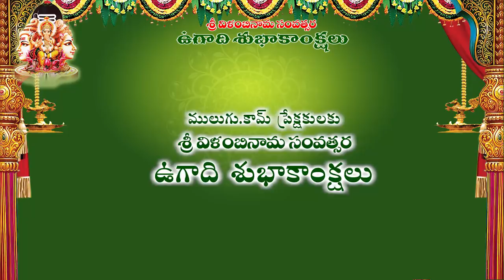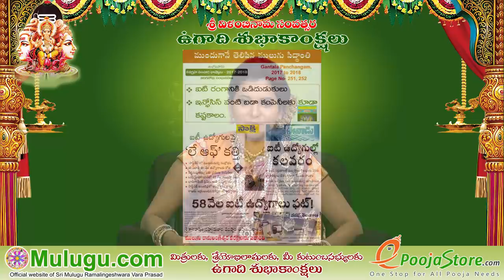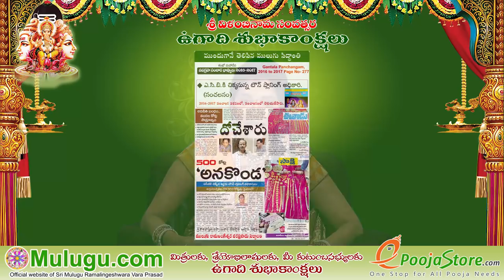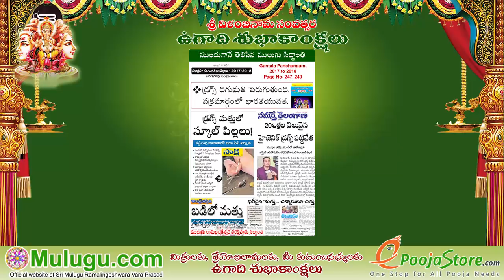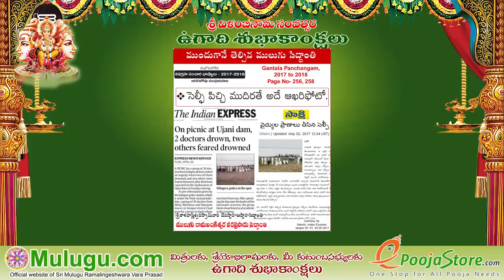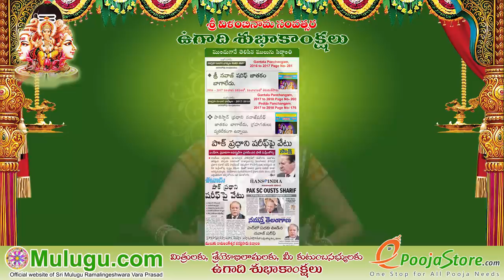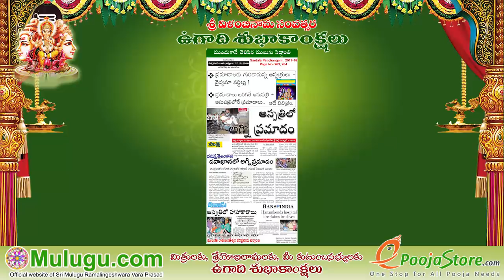Ugadi Panchangam 2018-2019 (Vilambi Nama Samvatsara Panchangam ) with Anchor Komali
Rasi Phalalu 2018-19 Ugadi (Vilambi Nama Samvatsara )Panchangam (Telugu New Year) - 2018  శ్రీ విళంబి నామ సంవత్సర రాశి ఫలాలు  - 2018,  Ugadi Panchangam 2018, Vilambi Nama Samvatsaram Rasi Phalalu (Horoscope),శ్రీ విళంబినామ సంవత్సర తెలుగు పంచాంగం 2018, telugu panchangam 2018, తెలుగు సంవత్సర రాశి ఫలాలు, panchanga patanam, panchanga sravanam, ఉగాది పంచాంగ శ్రవణం, ఉగాది పంచాంగ పఠనం, శ్రీ విళంబి నామ సంవత్సర రాశీ ఫలితాలు, శ్రీ ములుగు రామలింగేశ్వర వర ప్రసాదు సిద్దాంతి, Mulugu Siddanthi, Horoscope 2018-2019, Sri Valambi (Vilambe) Nama Samvatsaram Predictions  by Sri Mulugu Ramalingeswara Varaprasadu Siddanthi